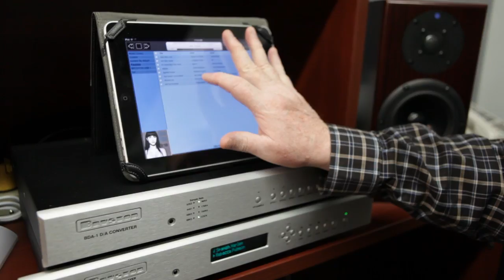Computer Engineering Technology Program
Fleming College's unique Computer Engineering Technology program prepares grads for great jobs in the growing field of custom and specialty electronics. For more information on the Computer Engineering Technology program,